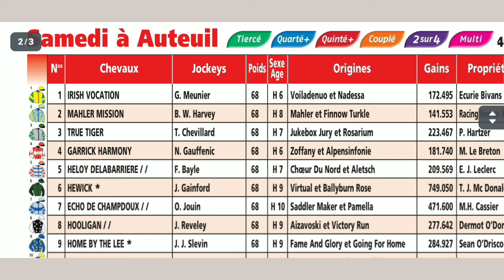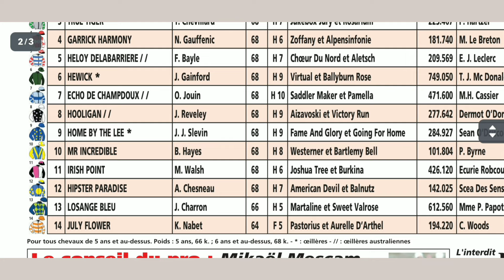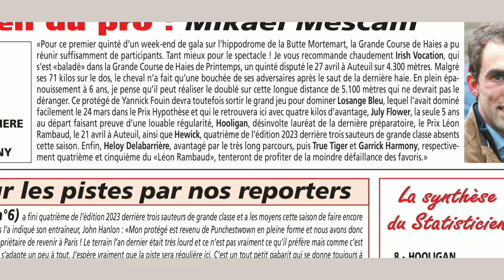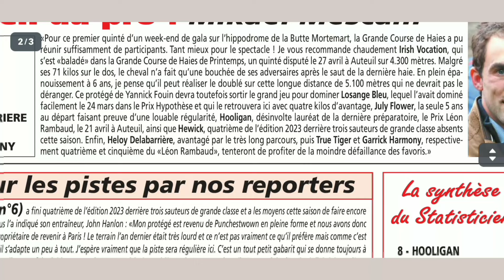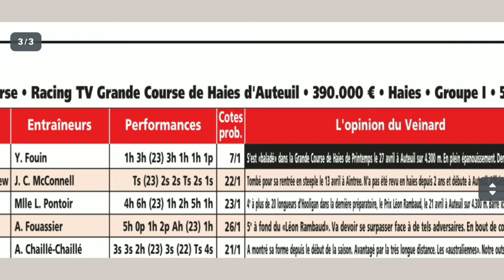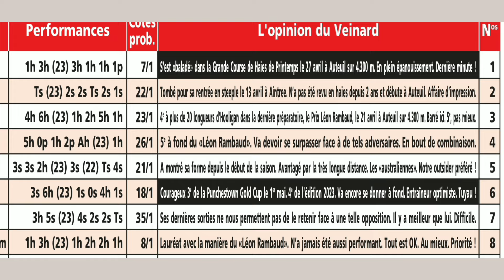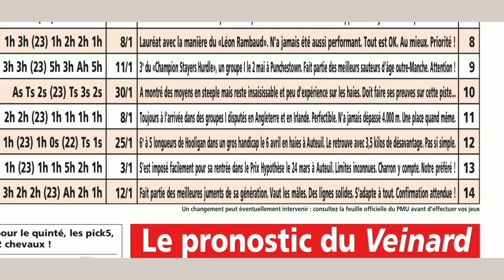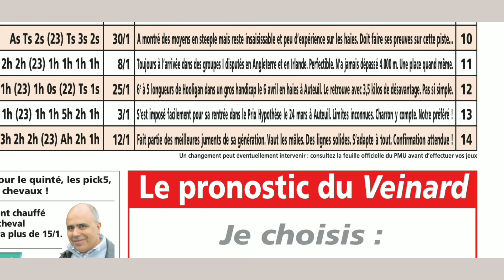AUTEUIL LE 18.05.2024 ANALYSE DU QUINTÉ PAR LE JOURNAL Spécialisé en HAIE 5100M